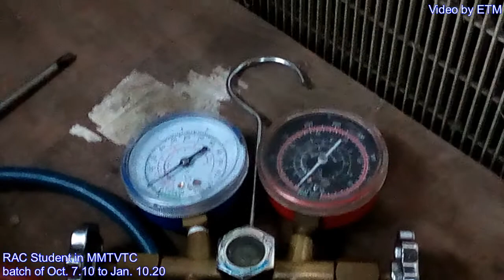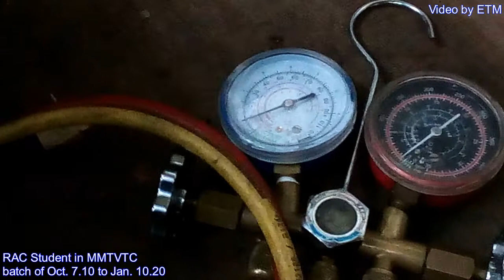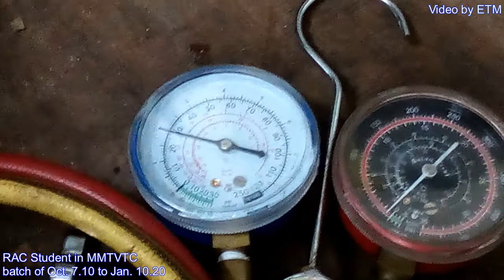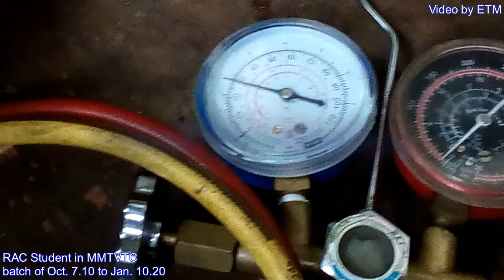how to Install bullet piercing valve and how to use Bullet Piercing Valve.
ito pong video ay kung pano gumamit nang proper Tools pag wala pang access Valve ang isang window type air-con o kilang nang access valve. ang isang slip type para ma check ang high side nang air-con. at para ma relies ang freon para gamitan nang recovery machine at para ma recover ang freon nang tama wala nang balian nang tube.

NOTE: mag kid wag gayahin ang ginagawa sa video na ito sa inyong air-con. need nang Professional na technician para maayos ang inyong air-con.